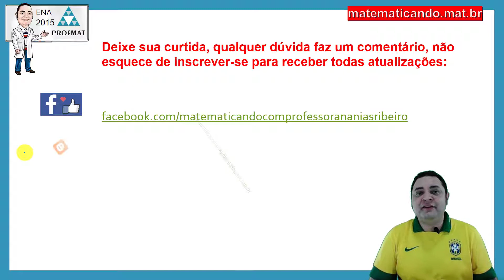Resolução ProfMat - ENA - 2015 - Questão 38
(ProfMat - ENA - 2015 - Questão 38)

Sobre o trapézio isósceles ABCD, desenhado na gura abaixo, sabe-se que a altura do trapézio é a metade da medida da base menor e que a base maior é o quádruplo da base menor.

Denidos os ^angulos  e  como na gura, assinale a alternativa que apresenta o
menor valor real entre os cincos valores:
(A) sen a
(B) cos a